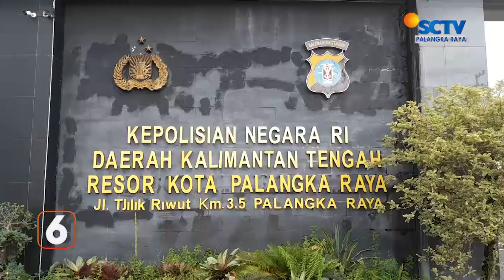PALANGKARAYA - PEMBUNUHAN SUAMI ISTRI BELUM TERUNGKAP